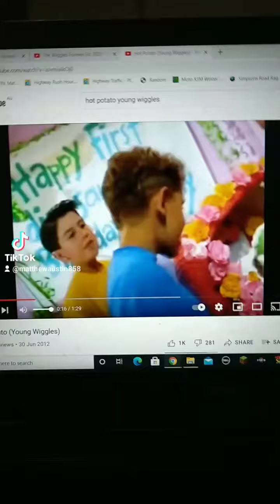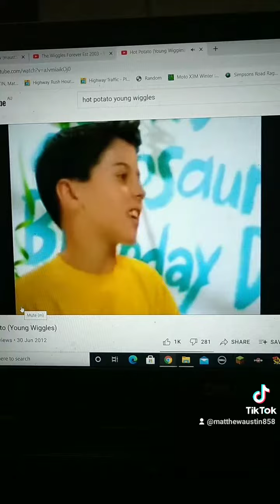Hot Potato (from The Wiggles Movie)